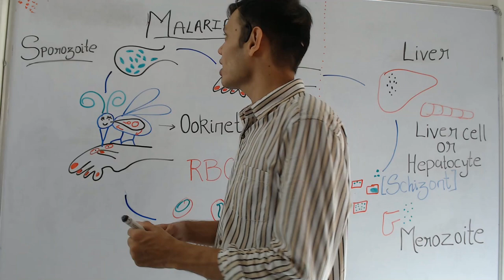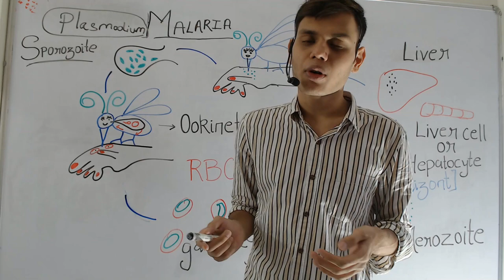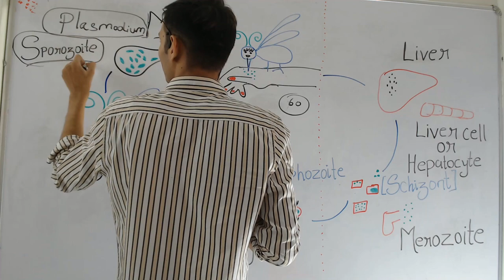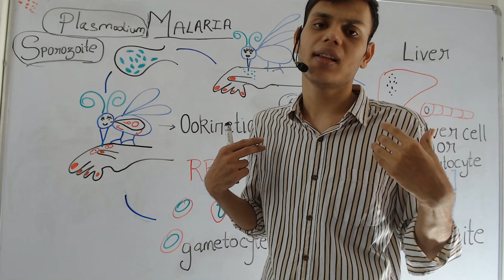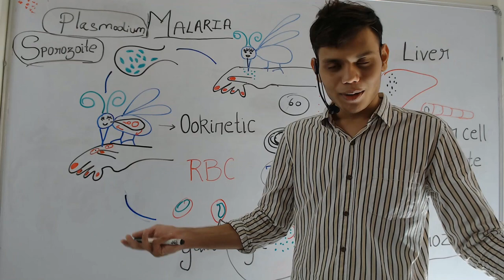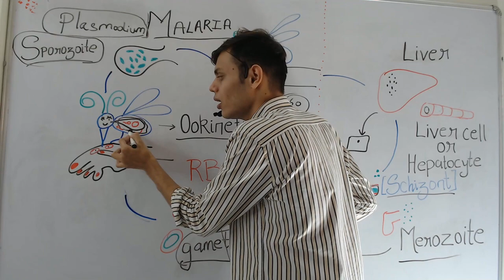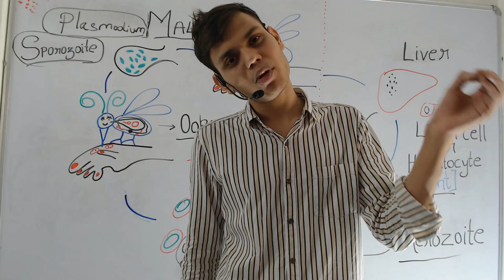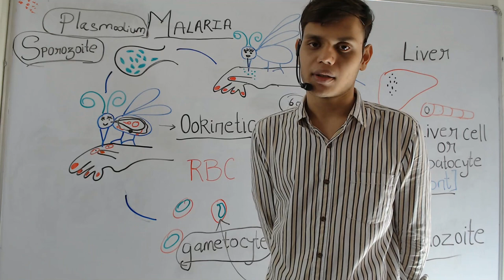Malaria 1] causative agent 2] life cycle and 3] drugs and prevention